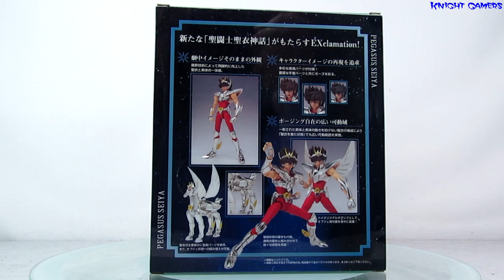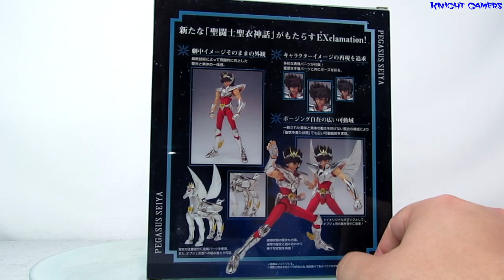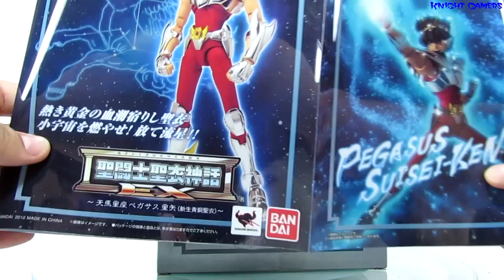Caixa de Pandora #156 - Seiya de Pegasus - Cavaleiros do Zodiaco - Cloth Myth EX - Review